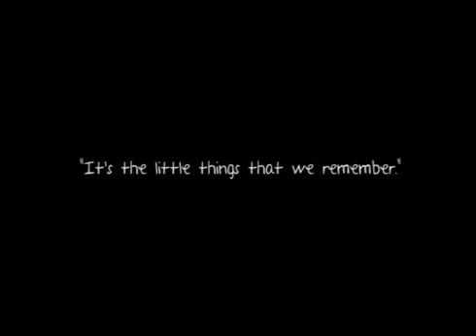It's the Little Things We Remember by Film Nose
Whether you want to create a Christmas Sale Advertisement, Christmas Greeting or New Year's Announcement, you can find the most entertaining and effective solution here. Our entertaining Hollywood type videos are first class. They are affordable and ready today!

Filmnose.com have a catalogue of Hollywood-style video clips, ready-made, like building bricks, for creating your exclusive video message or for your exclusive company/organisation promotion.

By tailoring the video-clips to suit each organisation's specific story and  message, we ensure that each video is entirely unique, cutting out the competitive factor.

Powerful video messages are made by mixing Film Nose visual stories into the context of your specific statement or cause.